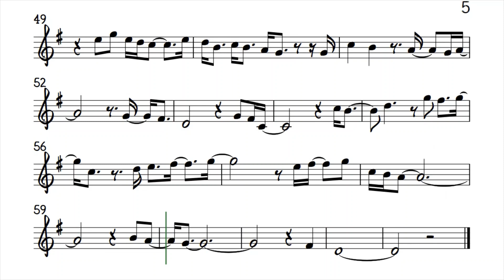Lost In Your Eyes Trumpet Clarinet Sheet Music Backing Track Play Along Partitura